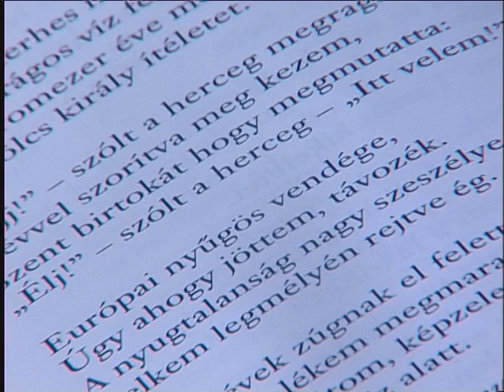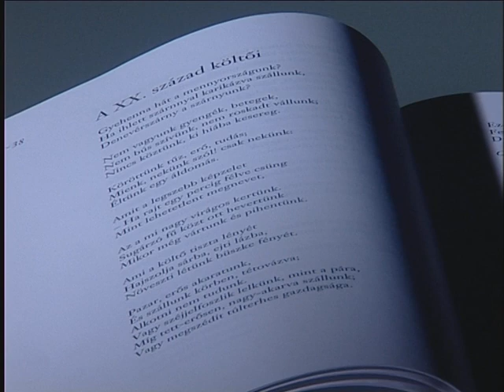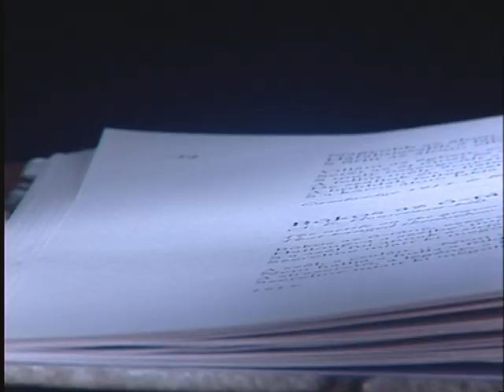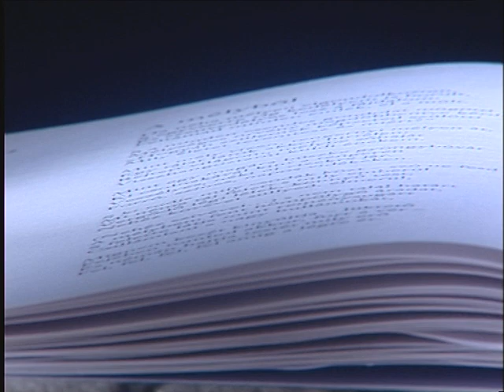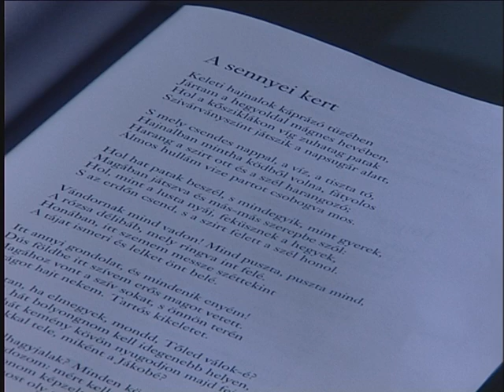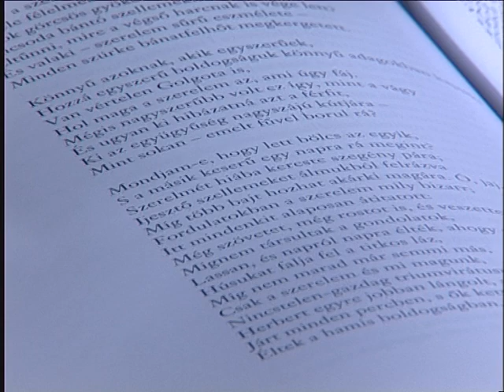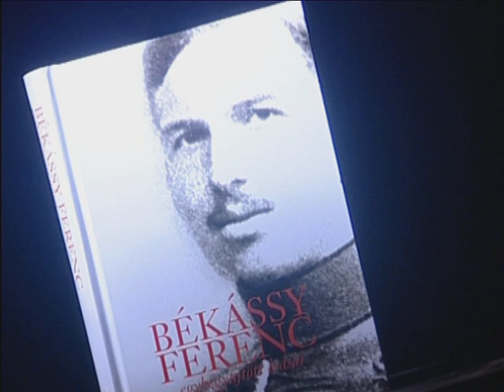bekassy.mov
Rövid riport a Békássy Ferenc egybegyűjtött írásai című kiadvány szegedi bemutatójáról, a könyv szerkesztőjével Weiner Sennyey Tibor költővel és Szörényi László irodalomtörténésszel.